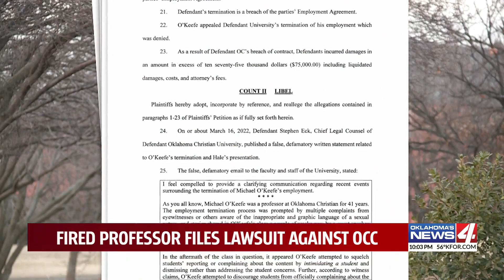Fired professor files lawsuit against OCU